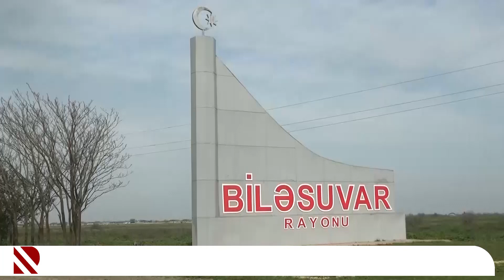Azyaşlı sınıqçıda ölüb - 2 yaşlı uşağın ölümü ilə bağlı Biləsuvar prokurorluğu araşdırma aparır